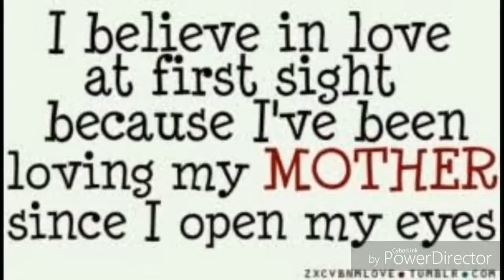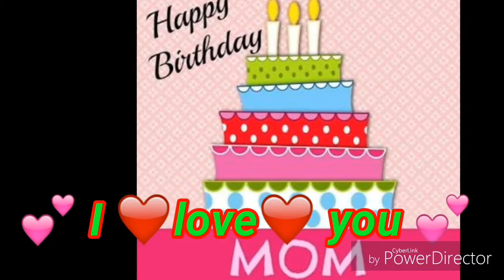🎂🎉Happy birthday mummy 🍰🎁🎊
Today is my mummy's birthday so I thought to share with you some of our today's memories.

If you are new to my channel please WELCOME!!!
If you like my video please give me a THUMP UP! and if you want to see my latest videos please remember to hit the red SUBSCRIBE button under the video. It mean a lot to me.

Thank you for watchig.
Be Glamorous With Nilima Sharma.